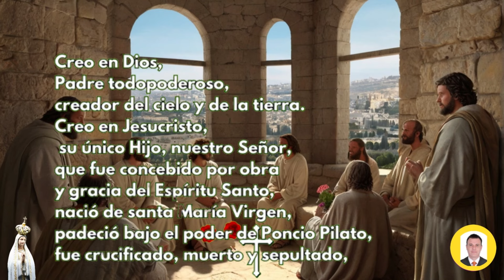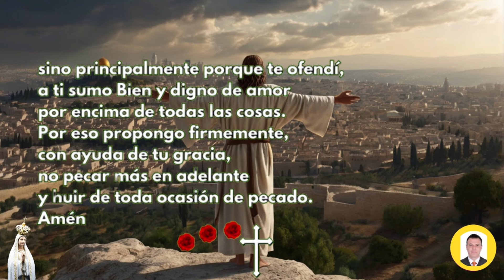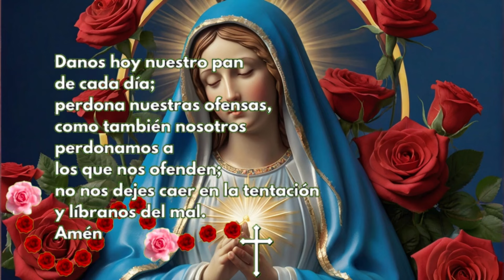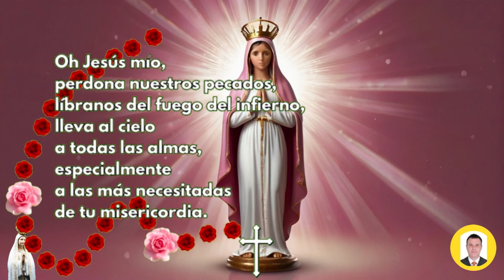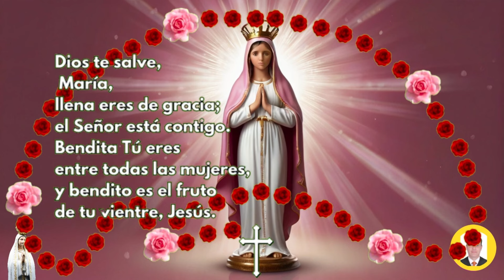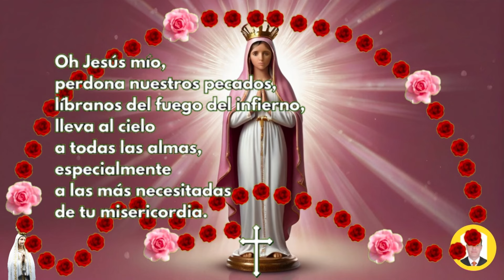A REZAR EL ROSARIO CORTO DE HOY Miércoles 11 de SEPTIEMBRE GLORIOSOS Guía Práctica para Hacer el Ros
A REZAR EL ROSARIO CORTO DE HOY Miércoles 11 de SEPTIEMBRE GLORIOSOS | Guía Práctica para Hacer el Rosario

Rosario de hoy miércoles 11 de SEPTIEMBRE a la virgen María,en este video te enseño como hacer el santo rosario, para hoy y el dia Domingo tenemos los misterios Gloriosos, por tanto para saber cómo rezar el rosario de hoy, te colocare todos los pasos para hacer el rosario de los Miércoles. Se puede hacer corto sin entrar a leer los versículos y sin las letanías.

Los misterios Gloriosos del Santo Rosario son episodios de la vida de Jesús y de María que se meditan durante la oración del Rosario, aprende como hacer el Santo Rosario a la Virgen María del día Miércoles 11 de SEPTIEMBRE con los misterios Gloriosos, y con cada uno de los misterios desde el versículos que le corresponde para cada misterio y así usted medite sobre él.

👉Misterios Gloriosos

00:00 inicio
00:11 la señal de la cruz
00:24 Jaculatorias
00:30 Gloria
00:40 Credo de los Apóstoles
01:23 Acto de contrición
01:51 Peticiones
02:32 Primer Misterio Gloriosos:
02:37 1 Padre Nuestro
02:58 1 Ave María x 10
06:00 1 Gloria
06:09 1 Jaculatorias
06:14 1 Oración FATIMA
06:25 Segundo Misterio Gloriosos:
06:29 2 Padre Nuestro
06:49 2 Ave María x 10
09:39 2 Gloria
09:50 2 Jaculatorias
09:56 2 Oración FATIMA
10:07 Tercer Misterio Gloriosos:
10:12 3 Padre Nuestro
10:31 3 Ave María x 10
13:03 3 Oración Gloria
13:11 3 Jaculatorias
13:16 3 Oración FATIMA
13:27 Cuarto Misterio Gloriosos:
13:32 4 Padre Nuestro
13:50 4 Ave María x 10
16:51 4 Gloria
17:02 4 Jaculatorias
17:07 4 Oración FATIMA
17:19 Quinto Misterio Gloriosos:
17:25 5 Padre Nuestro
17:44 5 Ave María x 10
20:33 5 Oración Gloria
20:44 5 Jaculatorias
20:49 5 Oración FATIMA
21:01 La Salve Regina
21:32 Al final de la oración al PAPA
21:39 Padre nuestro
21:58 Ave María x 3

santo rosario
rosario católico
rosario corto
Evangelio de hoy miércoles
Misa de hoy miércoles

✝️ CORONILLA A LA DIVINA MISERICORDIA de HOY Sábado 9 de ABRIL de 2024 🙏 RECEMOS JUNTOS HOY

SANTO ROSARIO DE HOY MIÉRCOLES 11 de SEPTIEMBRE DE 2024 MISTERIOS GLORIOSOS//ROSARIOS GUADALUPANOS

Santo Rosario en Audio l Misterios de Gloria l Amen Comunicaciones

Santo Rosario corto de hoy Miércoles 11 de SEPTIEMBRE 2024 Misterios Gloriosos Rosario a Virgen María

Rosario de Hoy Miércoles 11 de SEPTIEMBRE | Misterios GOZOSOS | Wilson Tamayo